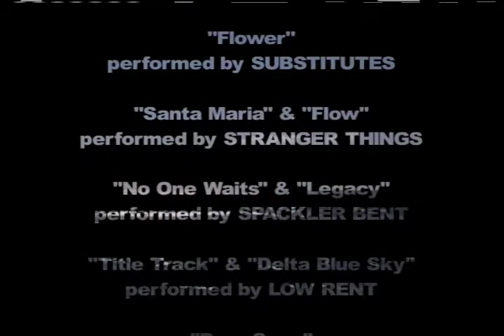JAWS WIDE OPEN (2 of 2)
Music video of Hawaii's famous JAWS wave, scored with music by Raining Kind, Stranger Things, Substitutes, Ring Children, Low Rent and Spackler Bent.